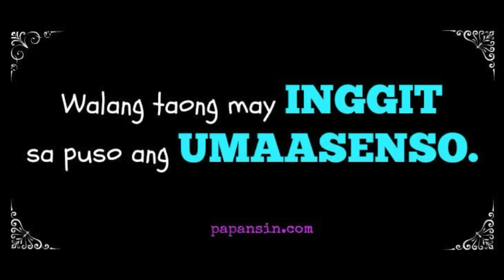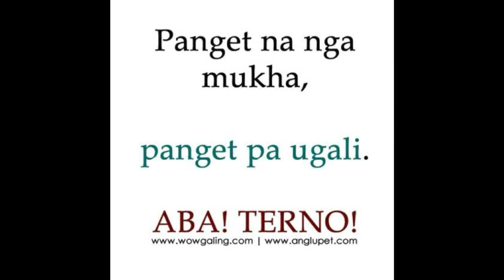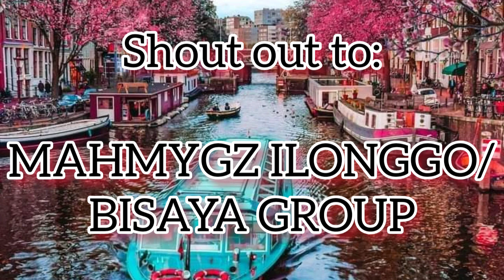ALAY KAY BUNSO PARA SA KANYANG HATERS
Alay kay Bunso Mygz para sa mga haters.

Song: Nosi Ba Lasi
by: Janine Berdin
Video Lyrics